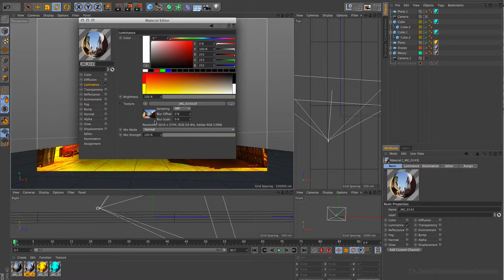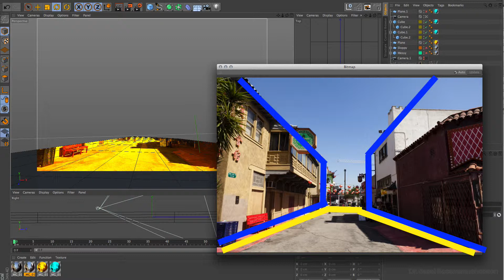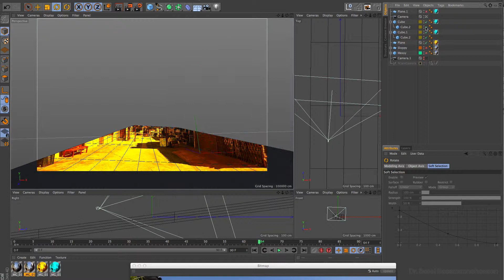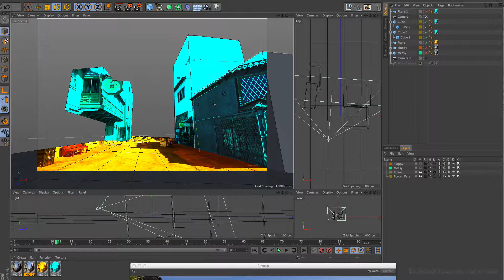07_Forced Perspective forCamera Projection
07_Forced perspective for camera projection

The content of this clip will introduce you to the idea of an old trick, used in many feature films: the forced perspective. With a camera mapping alone, you could use just a wider lens to get similar results. To be able to use the practical footage in the foreground, or other constrains, lead me to adapt and develop this technique for Camera-Projection in Cinema 4D. But a word of caution, this is not a starter/beginner level.